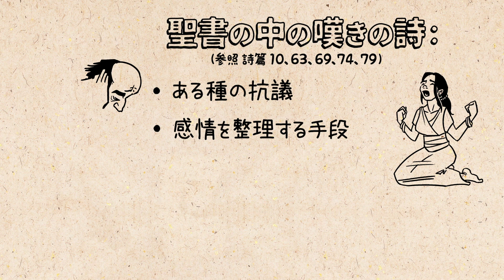哀歌 Lamentations【概観】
このビデオでは、哀歌の文学的構造とテーマを概観します。哀歌は、バビロンによって陥落された後、エルサレムに代わって提供された5つの嘆きの詩集です。